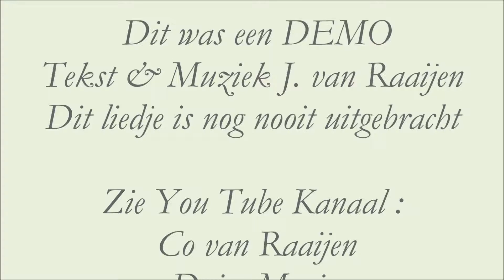Imca Marina Daar komt de karavaan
Imca Marina. Daar komt de karavaan. Een liedje wat niemand ooit gehoord heeft van haar. Is nooit gereleased. Wat u hoort is een DEMO. Dus de band was nog niet klaar.
Toch wil ik dit liedje er bij hebben omdat het een goed liedje is.